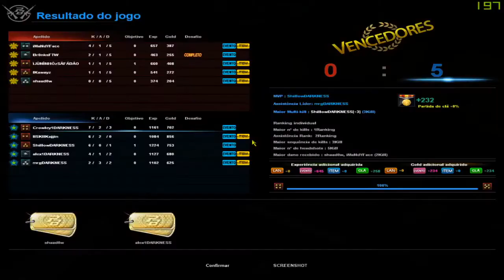DARKNESS vs NSC visao DARKNESS